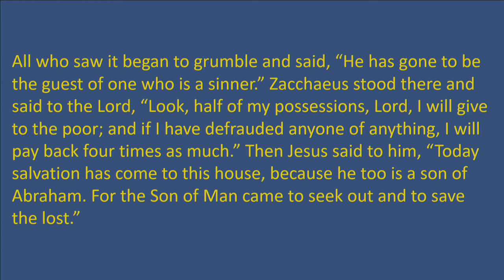"The Chicken or the Egg?", sermon by Rev. Terri Cofiell